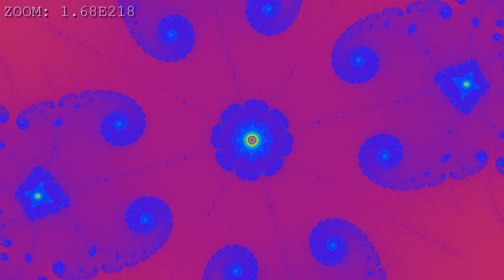Hypnotic Symmetry 2